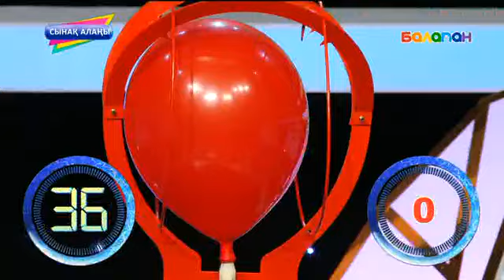«Сынақ алаңы». Ойла да, ойна! (2017 ж.) 29/06/2017